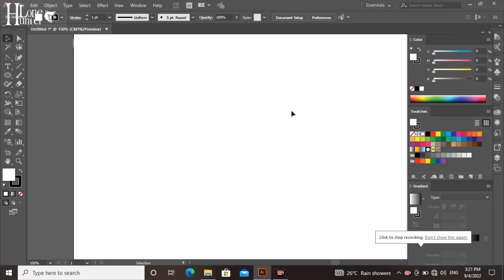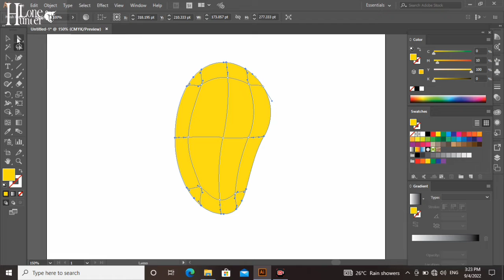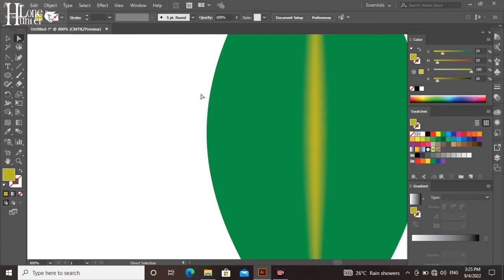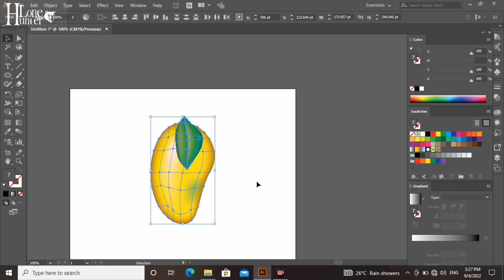Make mango using meshtool and dedicated to mango man😂😂😂 | Adobe illustrator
mango illustration for beginners, step by step, easy, illustration tutorial, using meshtool,simple, minimal, art

Special thanks too Sir Imran Ali dina on GFXmentor... Because he explained and taught in his videos about graphic designing very well